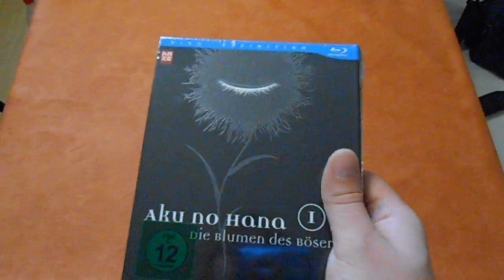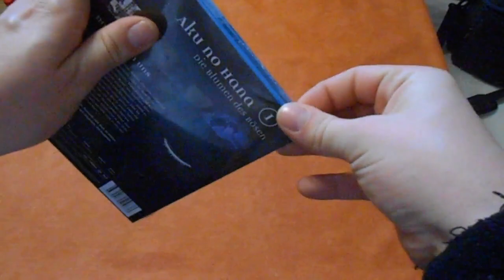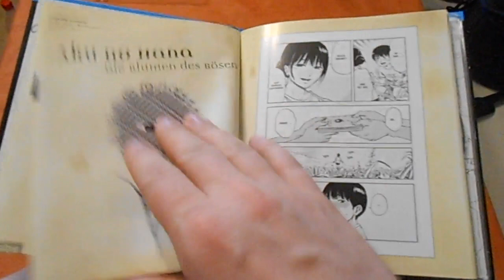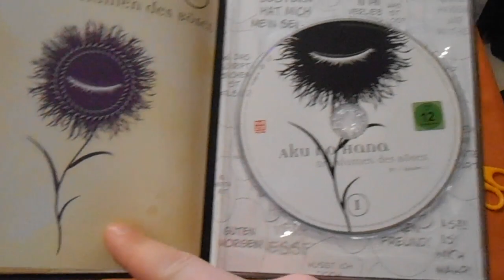Unboxing Aku no Hana Volume 1 [ deutsch - german ]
Mit einem schaurigen Zeichenstil geht es weiter. Aber man sagt ja außen pfui innen hui, oder war es andersherum?